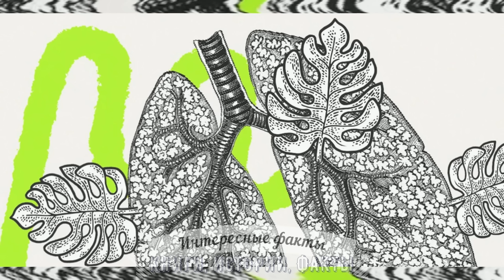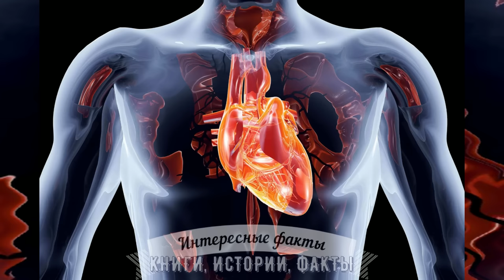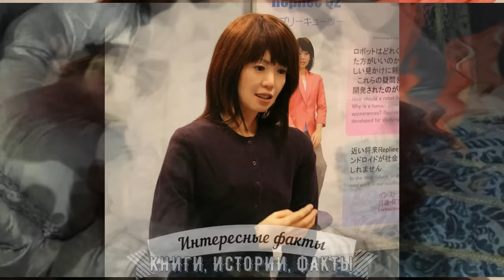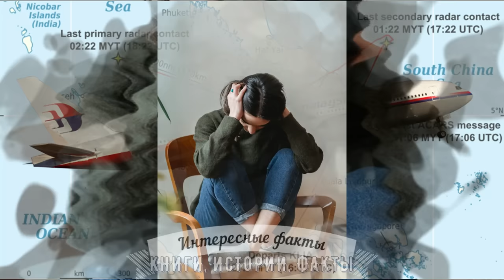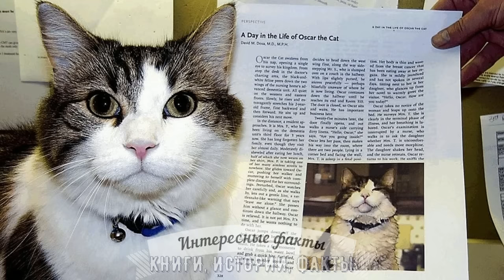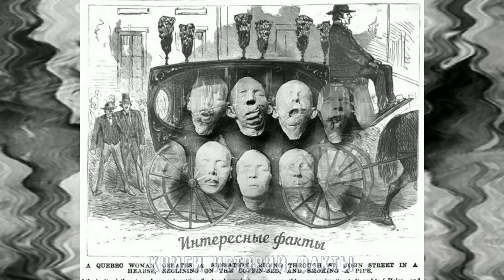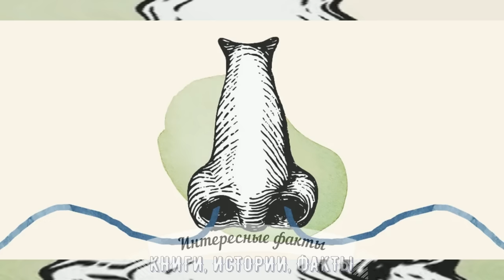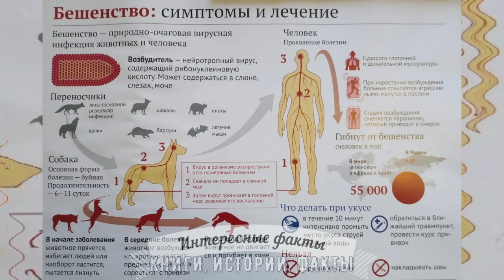170 ЖУТКИХ ФАКТОВ, КОТОРЫЕ НИКТО НЕ РАССКАЗЫВАЕТ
В этом видео мы хотим рассказать вам 170 жутких фактов, которые никто не рассказывает.
Порой даже в самых обыденных вещах скрыто нечто жуткое и пугающее. Задумывались ли вы, сколько раз в жизни вы могли оказаться рядом с опасным преступником и не отличить его от остальных прохожих? Или табличка с предупреждением «Купаться запрещено», стоит ли ее игнорировать? Так поступают некоторые граждане, думая, что «какие-то там бактерии» их не съедят, хотя те как раз могут это сделать — в буквальном смысле. Мы составили эту интересную подборку жутких фактов о нашем мире, которые никто не рассказывает.
Способны ли новорожденные чувствовать боль? Много ли у вас шансов выиграть джекпот в лотерее? Правда ли, что в своей жизни вы можете тысячи раз оказываться рядом с убийцей и не замечать этого? Какова вероятность умереть в свой день рождения? Чем опасен паразит под названием «неглерия Фоулера» при купании? Правда ли, что тела альпинистов, погибших на Эвересте, во многих случаях остаются там навсегда? Правди, что те, кто проводят перед телевизором больше 2 часов в день, сокращают свою жизнь на 1,4 года? Правда ли, что 27 тыс. деревьев вырубается ежедневно, чтобы впоследствии стать туалетной бумагой? На поверхности смартфона находится в 10 раз больше бактерий, чем на сиденье унитаза? На дне Мирового океана целое кладбище кораблей? Тысячи человек ежегодно умирают из-за неразборчивого почерка врачей? Дерево может вырасти в лёгких? Если Солнце вдруг потухнет, ты не узнаешь об этом какое-то время? Более 20% детей слышат голоса? В мире существует 40 супервулканов, способных уничтожить человечество? Ты можешь умереть прямо сейчас без видимой причины? За один поцелуй ты получаешь много бактерий? Есть ли мухи, которые зарывают свои личинки под человеческую кожу? Примерно у 1 % населения Земли есть аневризмы сосудов головного мозга? Есть существа, которые умываются кровью? Есть мотыльки, которые пьют кровь людей? Когда ты умрёшь, твой домашний питомец может попробовать тебя съесть? Твоя собака любит пищащие игрушки, потому что они похожи на крик добычи? Ты ешь сопли против своей воли? Ты дышишь кожей? На 20% кружек в офисах есть следы фекалий? Каков секрет египетских мумий? Шимпанзе бросаются на людей? Нельзя сдерживать чихание? Бактерии и вирусы могут быть заморожены на миллионы лет и по-прежнему оставаться жизнеспособными и заразными? Что будет, если вы при переливании крови получите кровь не той группы? Со временем на фейсбуке страниц, принадлежащих мертвецам, может стать больше, чем страниц живых людей? (Компания Meta Platforms признана в России экстремистской организацией и запрещена) У CNN есть предварительно записанная в 1990-х программа, премьера которой состоится при наступлении конца света? В случае угрозы лебеди могут быть очень агрессивными? Панды едят мясо? Жрецы ацтеков верили, что слезы детей могут остановить засуху? Когда создавалась атомная бомба, ведущие ученые того времени, связанные с этим проектом, должны были рассчитать воспламеняемость атмосферы Земли, чтобы гарантировать, что взрыв бомбы не вызовет воспламенения атмосферы - успели ли они это сделать?
170 ЖУТКИХ ФАКТОВ, КОТОРЫЕ НИКТО НЕ РАССКАЗЫВАЕТ - интересное видео на канале КИФ - "КНИГИ, ИСТОРИИ, ФАКТЫ".